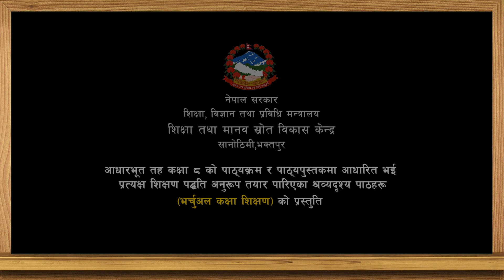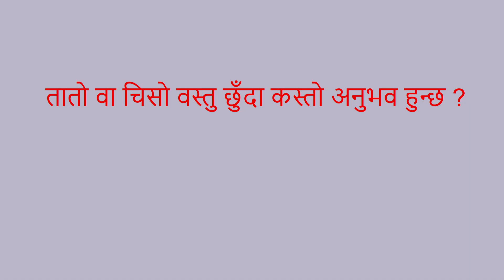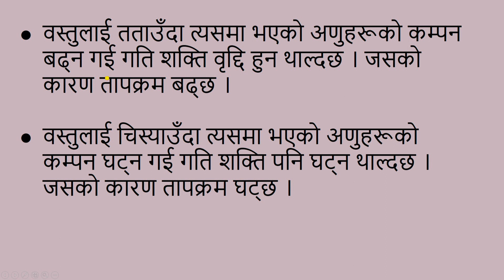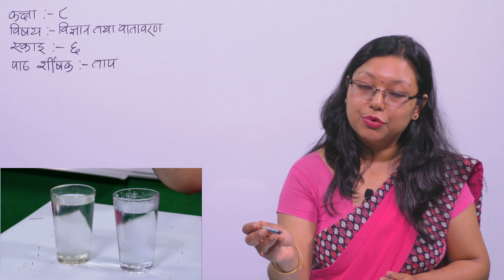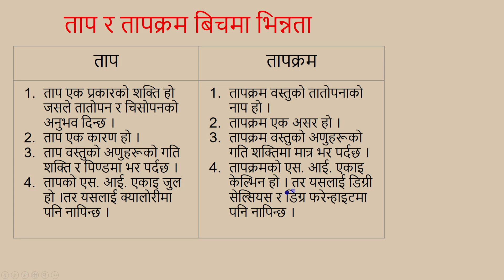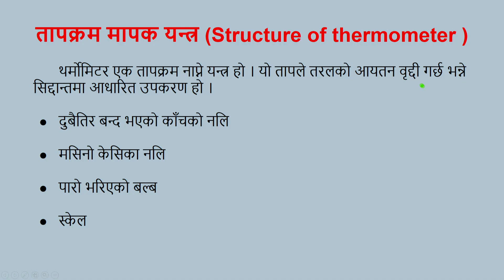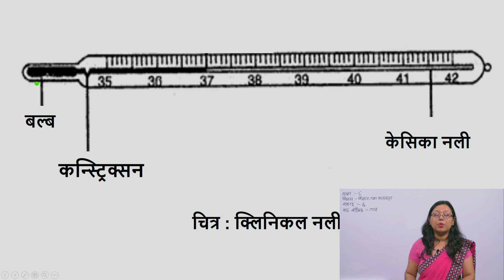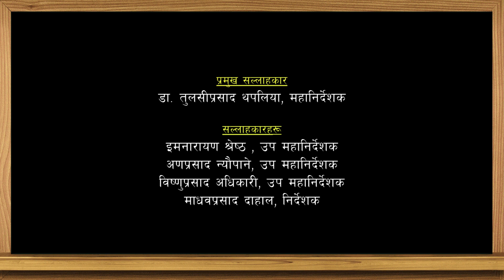9. Class 8 । Science । Unit 6 । Heat ।